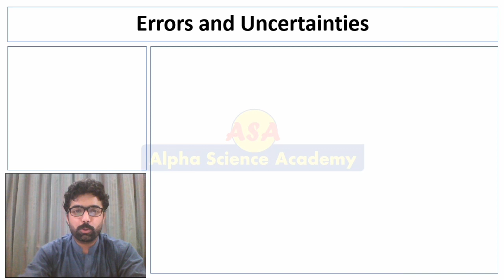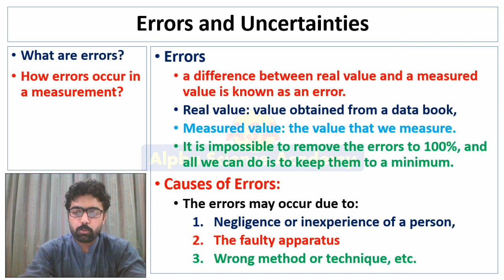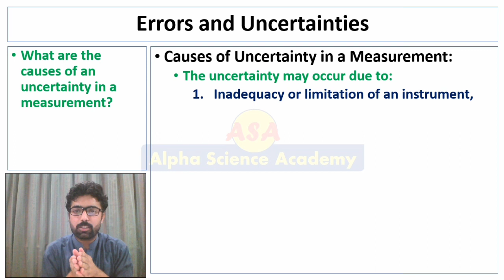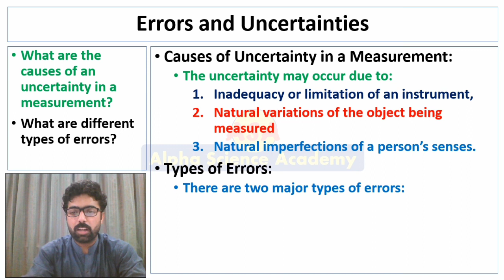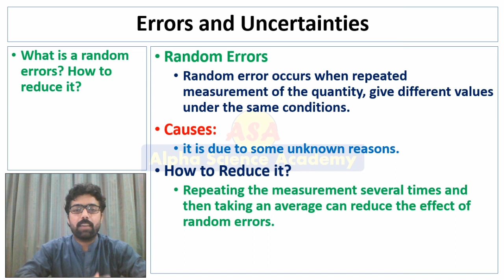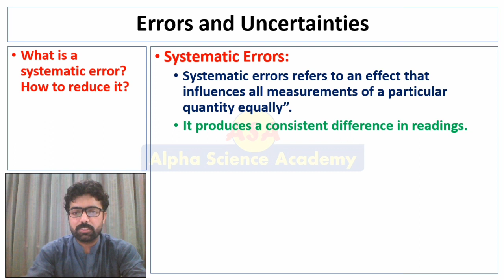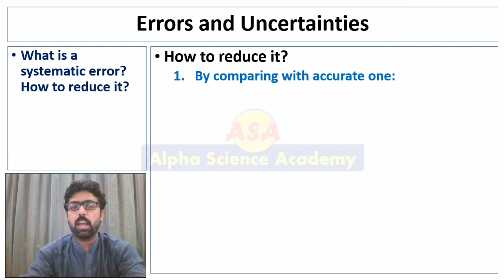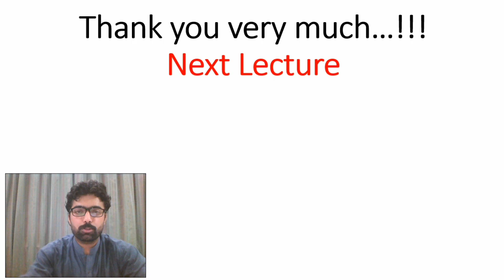Errors and Uncertainties (in Urdu Hindi)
In this lecture we have explained the meaning of errors and uncertainty and have given their causes of occurance along with their different types.

Alpha Science Academy is an educational channel on YouTube which is dedicated for free of cost education for those people who cannot afford high fees, who cannot go to college, for special students, for poor students, for all those who love to learn.

Content of this lecture is:
What are errors?
How errors occur in a measurement?
What is meant by uncertainty in a measurement?
What are different types of uncertainties?
What are the causes of an uncertainty in a measurement?
What are different types of errors?
What is a random errors? How to reduce it?
What is a systematic error? How to reduce it?

Summary